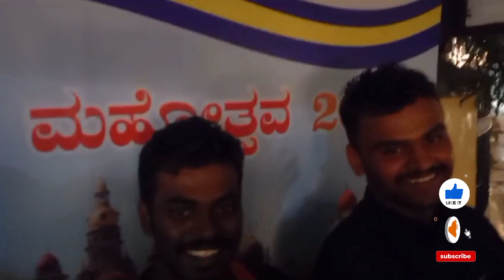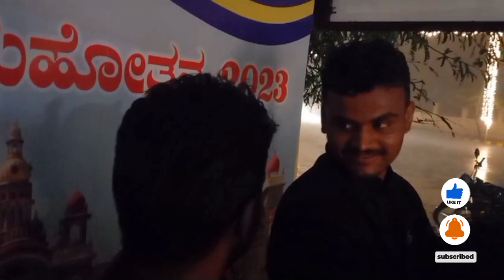MYSORE DUSSEHRA LIGHTINGS ROAD🛣️15 KM EVENING RIDE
Mysore Dussehra lightings
ride of bicycle 🚲 evening time of 15 km
and started with 7:00 at evening 🌆 beautiful roads and palace and chamundi@dreamerpreethu5302 @FlyingPassport @PoojaKRaj1991 @pranavfoundation2242 @VINENDRARMP @tseries @PublicTV @TV9Bharatvarsh @tv9kannada @zeetv @IlanLike @WeekendOnWheels @zeemusiccompany @ZeeNews @CoComelon @DrBro @drbro_shorts @DrossRotzank @itsDrRyan